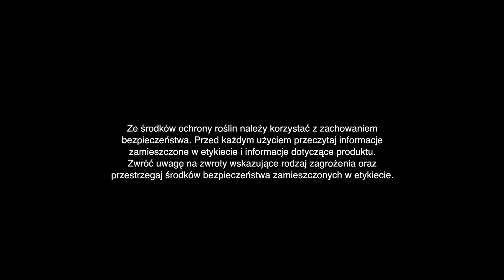Komunikat sadowniczy PROCAM 14 z 06.07.2021